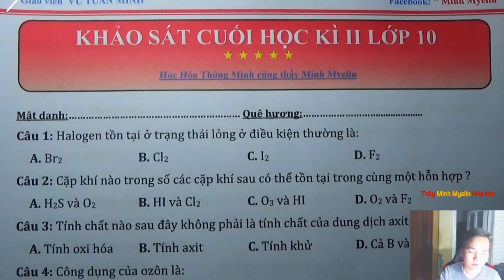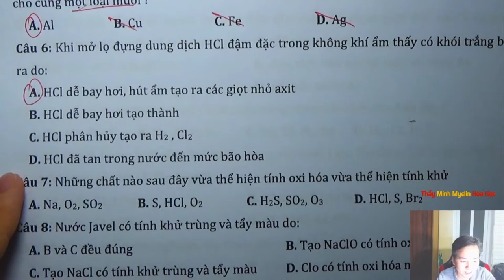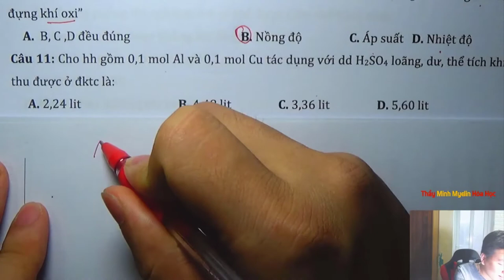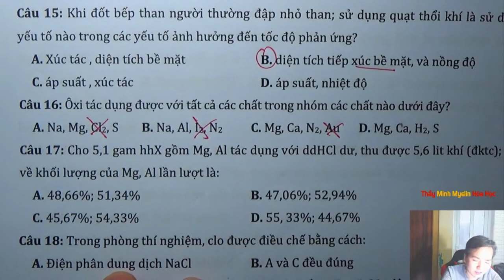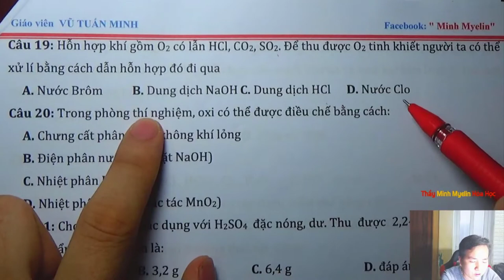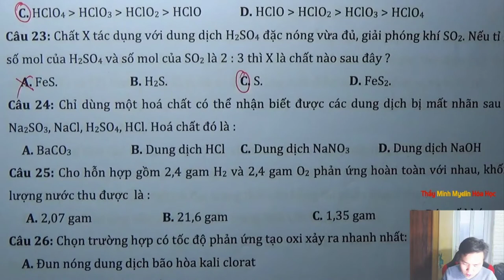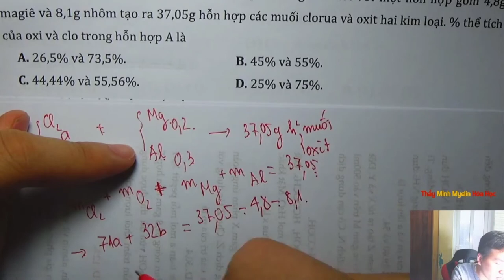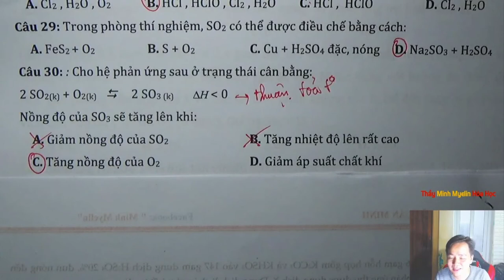[ HÓA 10 ]: Hướng dẫn giải chi tiết nhất đề thi hết HỌC KÌ 2